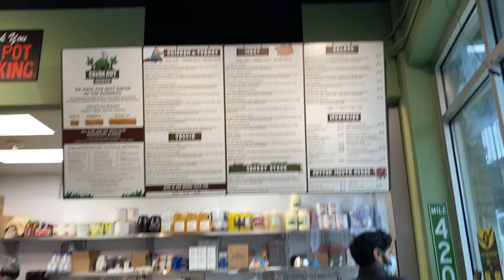ATLANTA'S BEST HOT SUB?? CHEBA HUT TOASTED SUBS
White Widow Sub at Cheba Hut Toasted Subs.